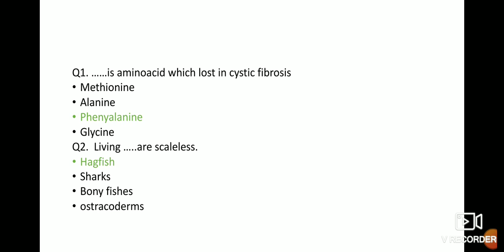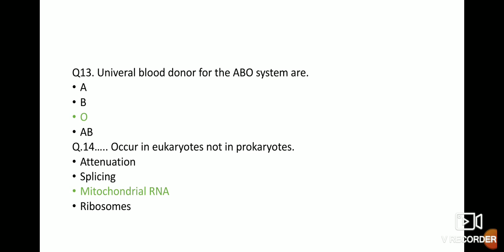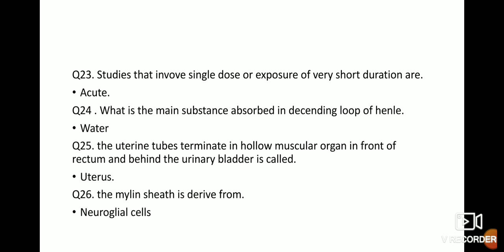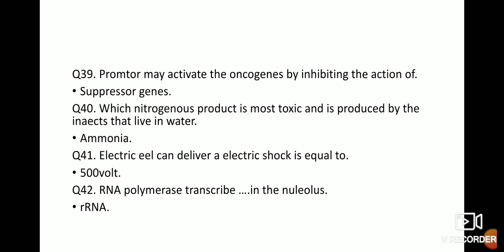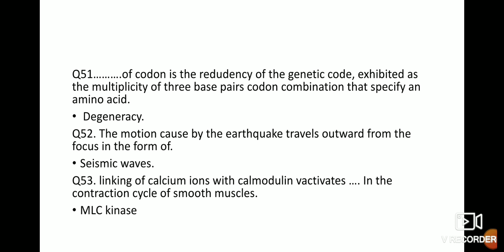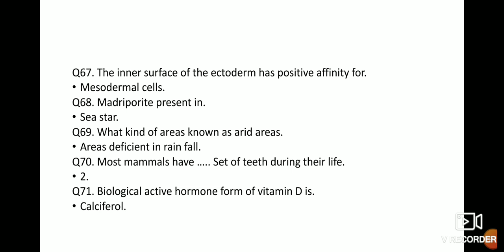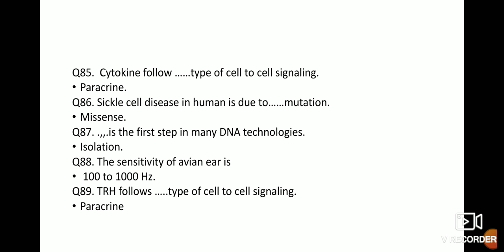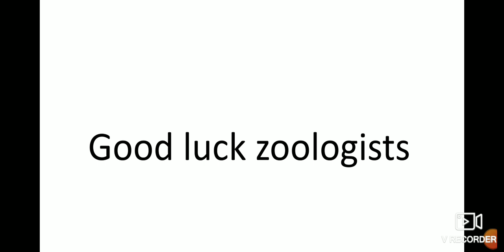PPSC zoology lecturer paper 2020 and its key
zoology lecturer 2020 test paper and key of MCQs